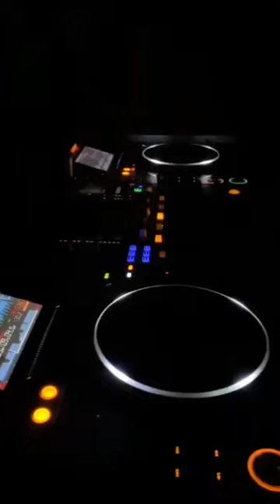The wok bar 📍PL Palace, Mahatma Gandhi Rd, Sanjay Palace Civil Lines, Agra#shorts